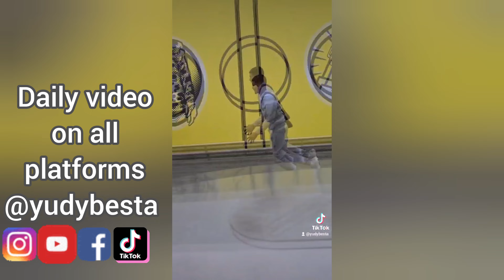Head massage stranger | Funny Public reaction 😅